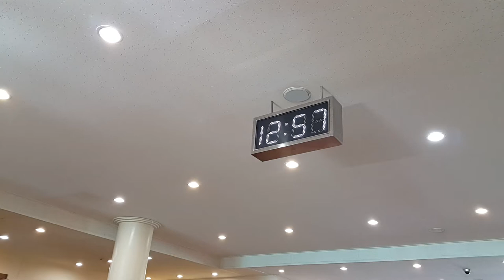김포대회장 화이트LED 양면시계, 아인네트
김포대회장 화이트LED 양면시계
GPS시계는 아인네트 특허품입니다